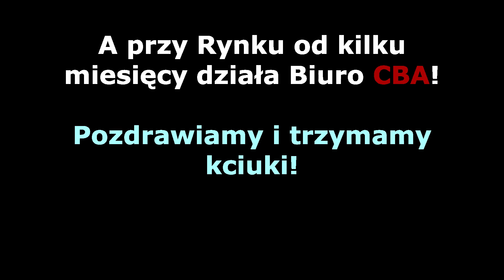ProwoKATOr #14 - miejski alfabet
Znacie alfabet? My znamy i nauczono nas, że zaczyna się od ABC! A znacie alfabet miasta? Otóż tutaj sprawa wygląda inaczej i odpowiedź znajdziecie w najnowszym filmie.

To oczywiście nie pierwsza wizyta CBA w Urzędzie Miasta Katowice.